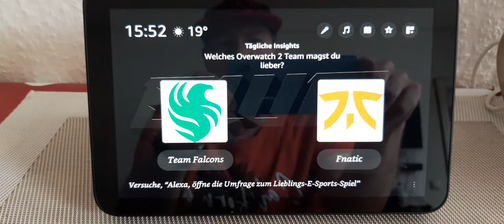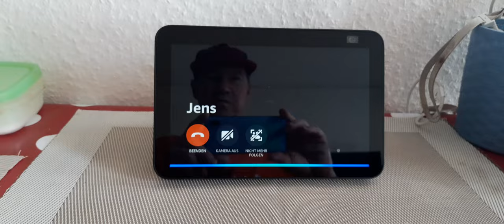Wertvoller Tipp um das Smartphone zu Hause per Alexa zu finden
Falls ihr mal Euer Smartphone in der Wohnung verlegt habt aber ihr zu Hause seit